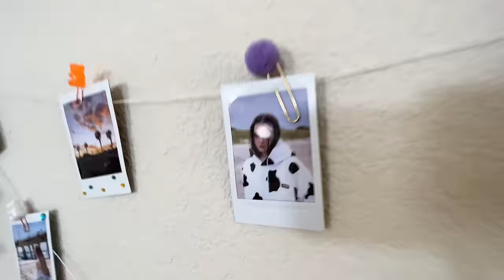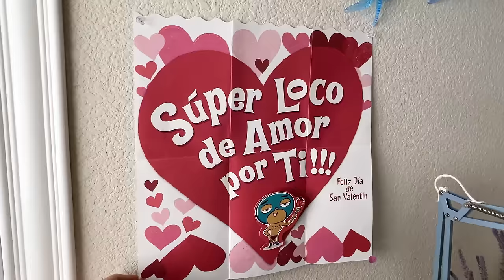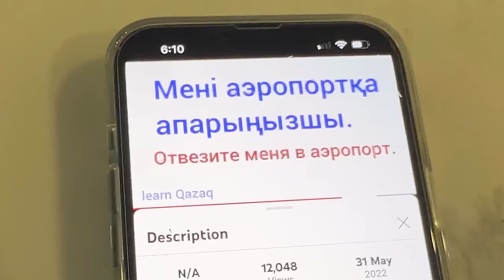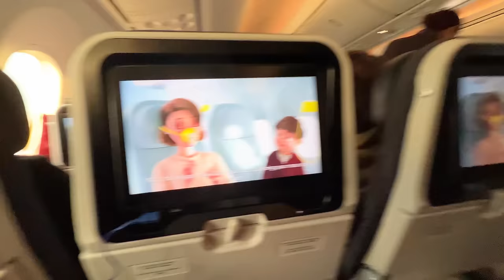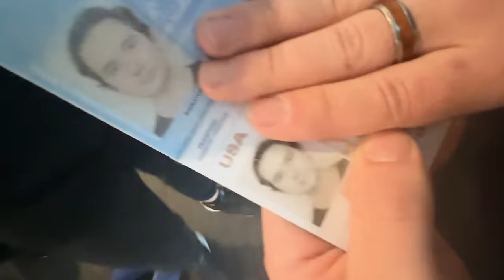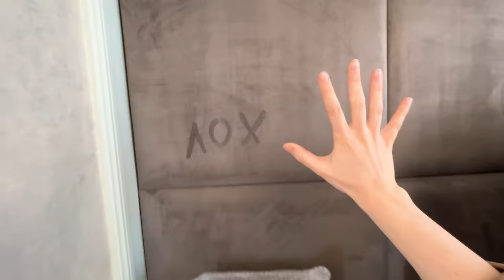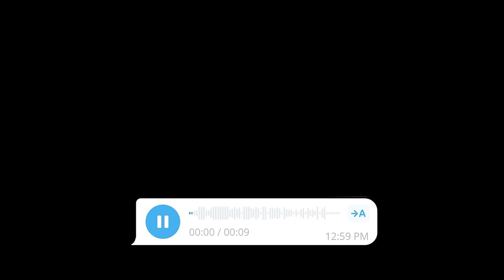ПЕРЕЕХАЛА (снова) 📦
Я уехала из Америки (:
Смотреть онлайн без регистрации в 1080р